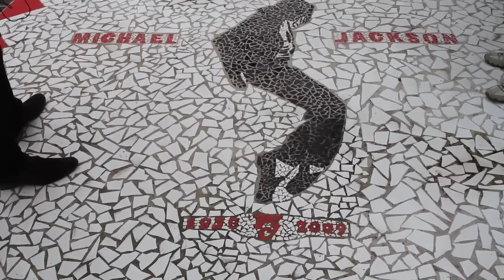Wippa meets Jason Jackson, Michael Jackson impersonator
Two Michael Jackson fans -- Wippa and Jason Jackson -- get to know each other in Jason's truly remarkable home.

Jason Jackson has built his own version of Michael Jackson's "Neverland" in Narellan Vale in Sydney's western suburbs.

It is complete with animal statues, water fountains, giant gates, a mosaic tribute, and is full of Michael Jackson memorabilia.

Having heard it was damaged in recent storms, fellow Michael Jackson fan Wippa went along to see if he could help.

He met Jason who was keen to show off all his amazing MJ outfits that he wears as part of his stage performance that he will tour around Australia later this year. He also met Jason's fiancee Marina who also shares a love of Michael Jackson.

Jason has also written his own tribute songs to Michael and is a brilliant dancer, as he showed Wippa.

Wippa and Jason shared some special moments as they sung, danced and reminisced about the true King of Pop.